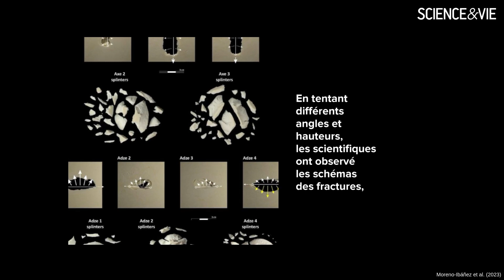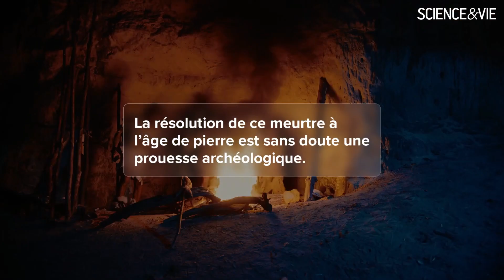Cet archéologue écrase des crânes avec des armes préhistoriques ! On vous explique pourquoi…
Vers 5 000 av. J.-C., à Talheim dans l’actuelle Allemagne, 34 personnes ont été violemment abattues. Des archéologues ont mené une étude novatrice et expérimentale afin de dévoiler le mystère de ce massacre.

Dans le but de reconstituer l'événement et déterminer l'arme exacte, ils ont entamé une série de fracassement des crânes.

Confiez votre actualité scientifique quotidienne à Science et Vie 🔴 !

📚 Depuis 1913, nos journalistes se mobilisent chaque jour pour vous informer et lutter contre les pseudos-science. Nous avons a cœur de décrypter les incroyables découvertes de la science, ses formidables espoirs et ses vertigineux casse-tête !

🔍 Découvrons la science avec nous ! __________________________________________________________________________